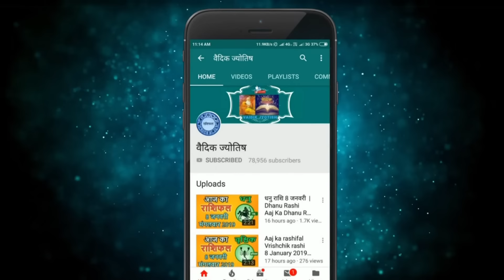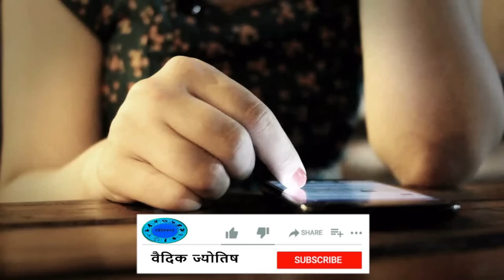मेष राशि 1 मार्च 2024 | Mesh Rashi 1 March 2024 | Mesh Rashi Aaj Ka Mesh Rashifal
Aries Today's horoscope
Aries Horoscope 1 March 2024
Mesh Dainik Rashifal 1 March 2024
Aaj Ka Rashifal
Today's Horoscope

1 tarikh ki Mesh rashi
1  March Mesh rashi
Mesh rashi March 2024
Dainik Rashifal
Horoscope Astrology
Horoscope In Hindi
Vedic Astrology

1   मार्च   मेष राशि
आज का राशिफल मेष राशि
मेष राशिफल

1 february Mesh rashi aaj ka rashifal
aaj ka rashifal Mesh rashi ke bare mein batao